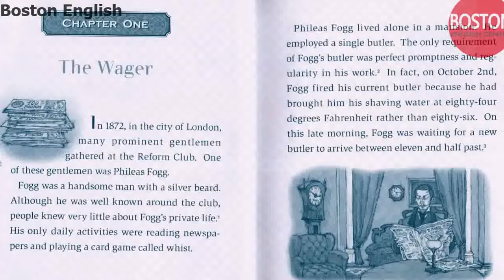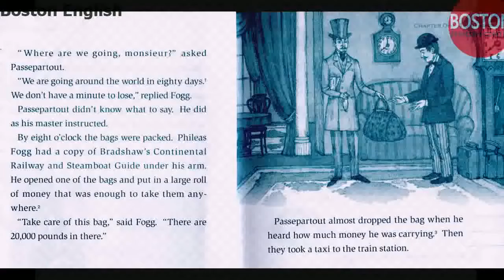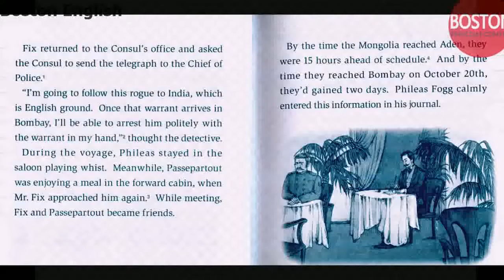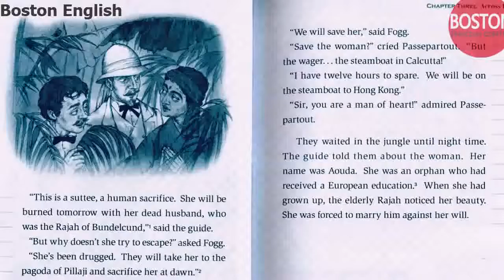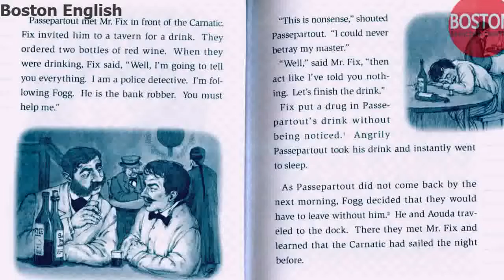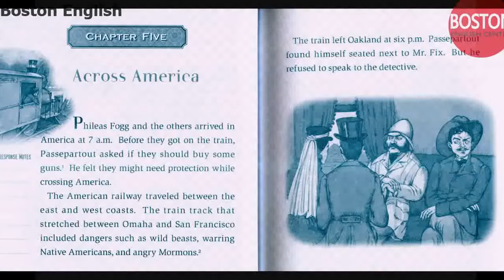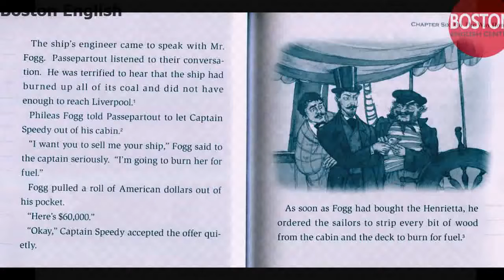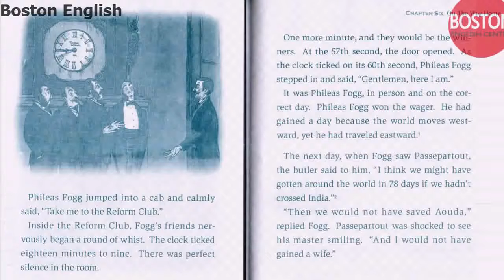Learn English through story Around the World in Eighty days